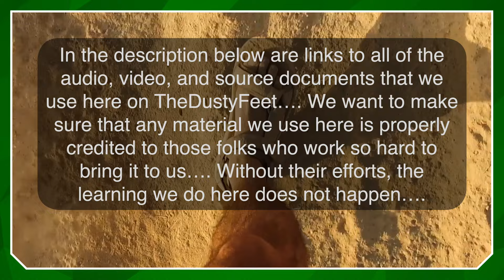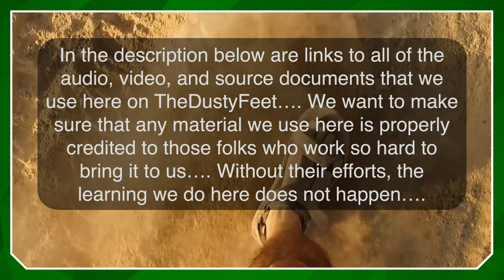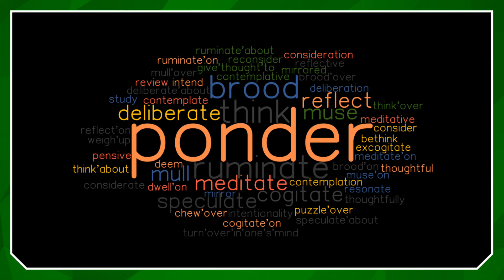Outside The Class - 34. The Passover - Part 1 [Matthew] w/ Tim Mackie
Hebrew Gospel of Matthew - George Howard (2005)

The Hebrew Bible; A Translation w/ Commentary - Robert Alter